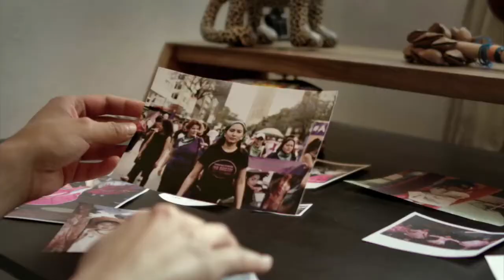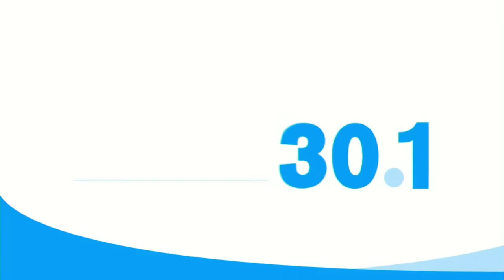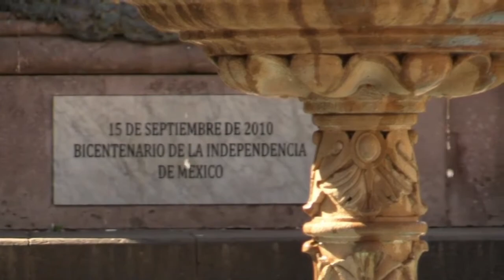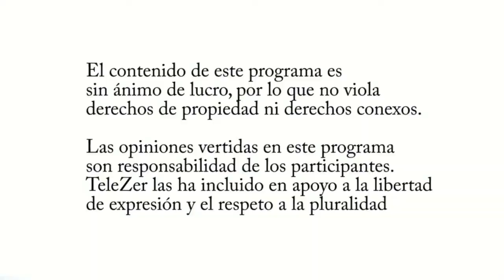NOTICIERO SIN PELOS EN LA LENGUA EMISION VESPERTINA CON GUSTAVO GOYTIA 03 FEBRERO 2021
NOTICIERO EMISION VESPERTINA SIN PELOS EN LA LENGUA